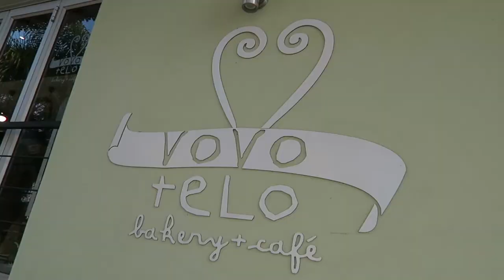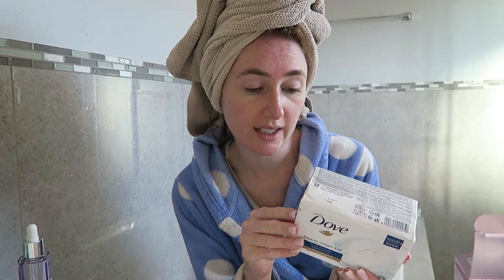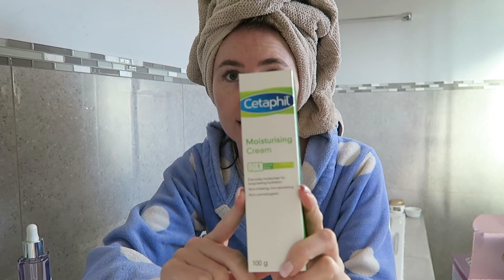GRWM AND PRAM SHOPPING | Arum Lilea